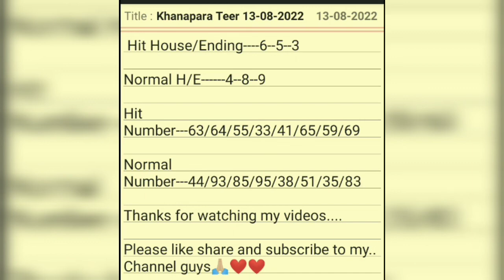Khanapara Teer||13-08-2022||khanapara Teer common number||khanapara teer fixed H/E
KHANAPARA TEER LOTERY GAME:
Get Daily Khanapara Teer Result.This site named Khanapara Teer Result Today-Collect and Update the Teer Result.

Khanapara Teer Result Today  isn't the official site of the Teer Lottery or any of the lottery masters in Khanapara. We endorsed every one to check the results in appropriated in the official Teer authorized counters. We endeavor to keep up a vital good ways from bungles, yet we won't guarantee the precision of the results.